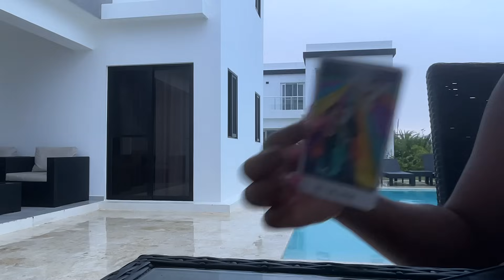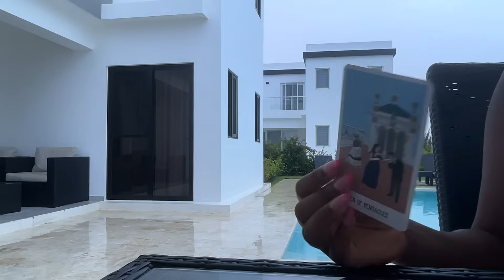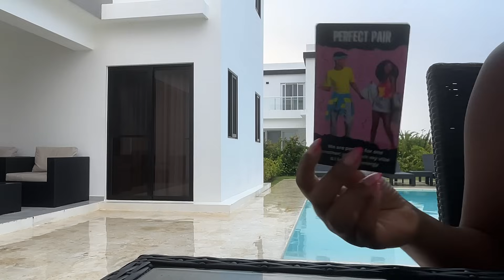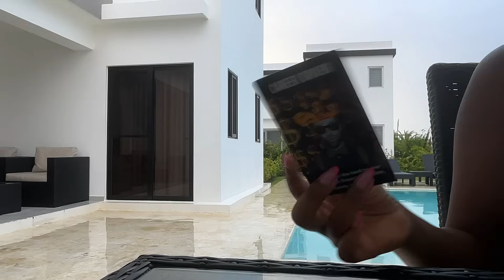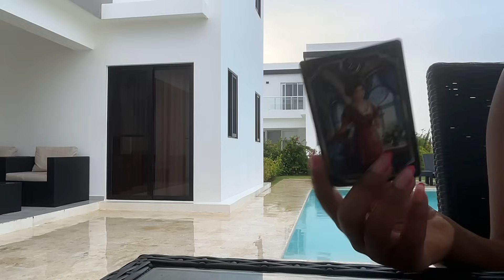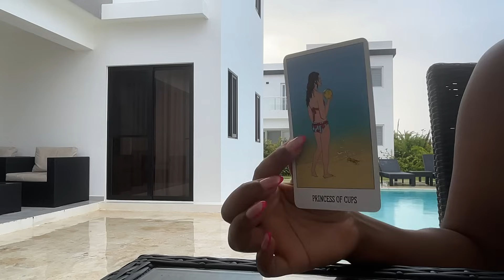THIS MIRACLE COMING IN WILL HAVE YOU IN THE BIG LEAGUES 💫